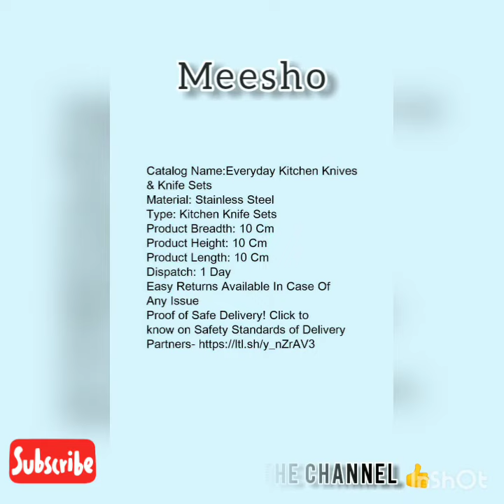Everyday KitchenKnives&Knife Sets from Meesho please support binduyashvika youtubechannel🙏 subscribe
Catalog Name:*Everyday Kitchen Knives & Knife Sets*
Material: Stainless Steel
Type: Kitchen Knife Sets
Product Breadth: 10 Cm
Product Height: 10 Cm
Product Length: 10 Cm
Dispatch: 1 Day